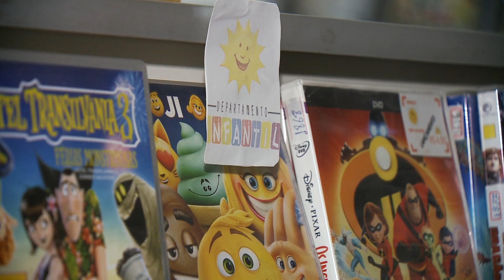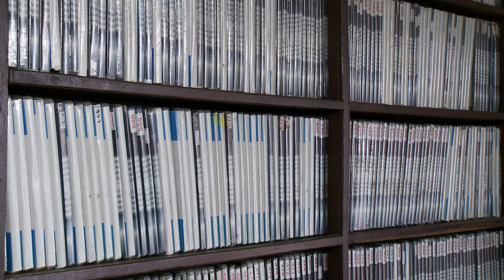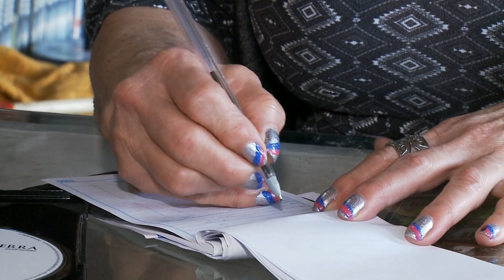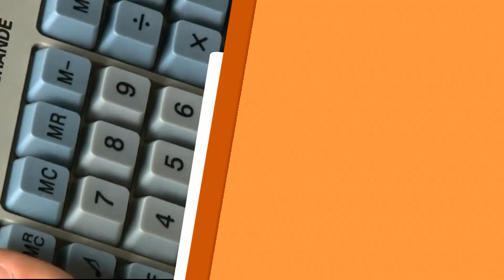Cidade no interior de São Paulo aposta no serviço de vídeo locadora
No quadro Coisas do Brasil, do TJ Aparecida, Camila Morais foi conferir a história de uma vídeo locadora que está fazendo sucesso no interior de São Paulo. Confira!

REDE APARECIDA
A TV de Nossa Senhora

Baixe o nosso Aplicativo gratuitamente no seu celular, tablet ou iPad.